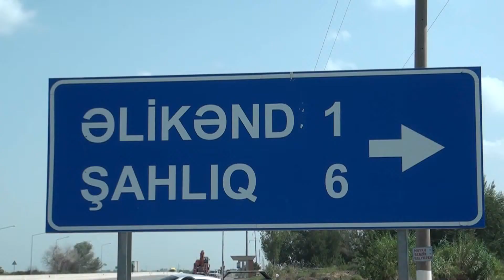"Bu kəndə təcili yardım gələ bilmir" - Ucarın Şahlıq kəndinin yol problemi.